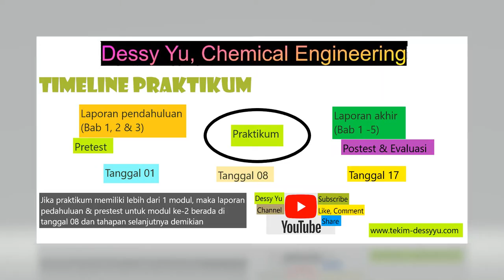Timeline kegiatan praktikum